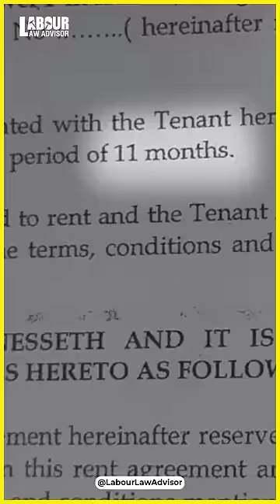Why Rent Agreements are of 11 months Only LLAShorts 389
Explained in 1 Minute
Why Rent Agreements are of 11 months
Shot & Edited by: Rohan Agarwal
Research: Money-Minded Mandeep
Presented by: Money-Minded Mandeep, Anadi Andy